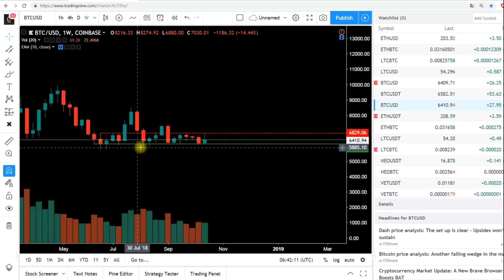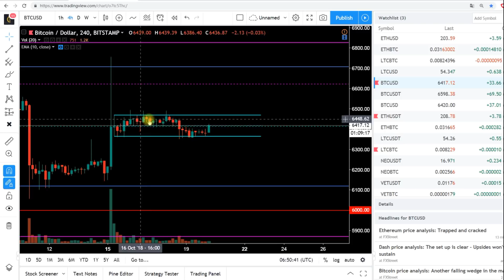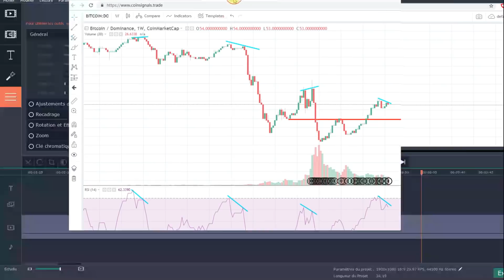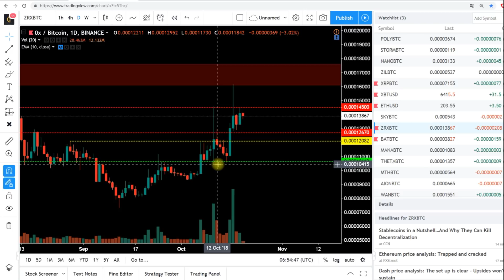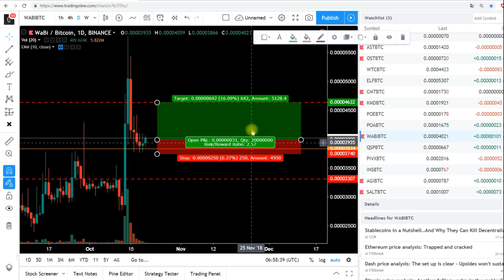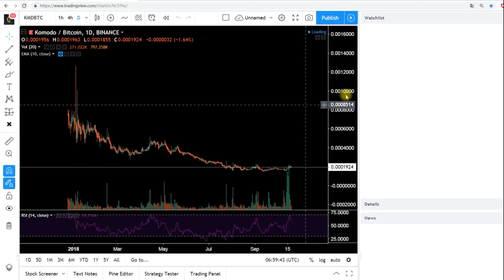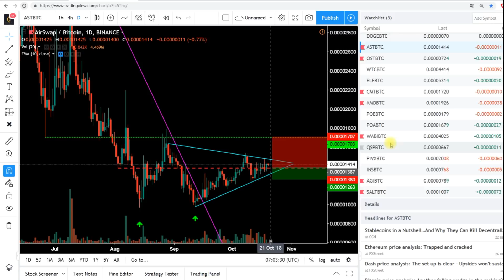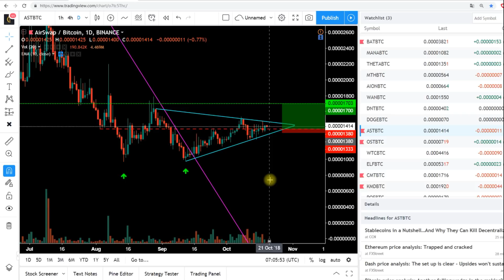BTC UPDATE - POUR LES PLUS COURAGEUX (parce que le son est vraiment pourri)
Désolé pour le son mais j'ai enregistré deux fois, sans vérifier le son. Et j'ai pas envie de refaire la vidéo une troisième fois. Tant pis pour les pouces vers le bas. Je ferai mieux la semaine prochaine.

Sinon, le contenu de la vidéo reste important, donc essayez de mater quand même. Bisous à tous.